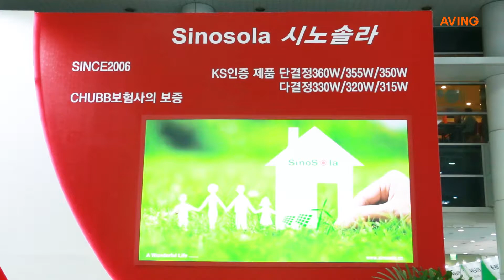[국제그린에너지엑스포 & 대한민국 LED 산업전 영상] Sinosola, 품질 좋고 값싼 고효율 태양광 모듈 선봬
Sinosola는 4월 4일(수)부터 6일(금)까지 대구 엑스코에서 열린 ‘국제그린에너지엑스포 & 대한민국 LED 산업전’에 참가해 품질 좋고 값싼 고효율 태양광 모듈을 선보였다.